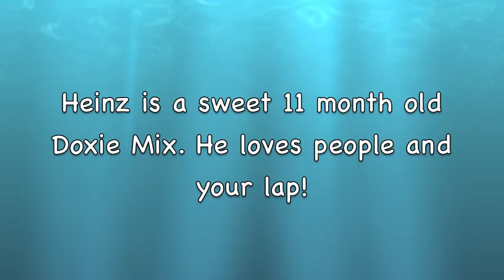Adopt Heinz!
Sweet Heinz is a Doxie mix, 11 months old. He loves walks and laying in your lap! He was rescue by Norcal Dachshund Rescue. He would love to find a forever home.